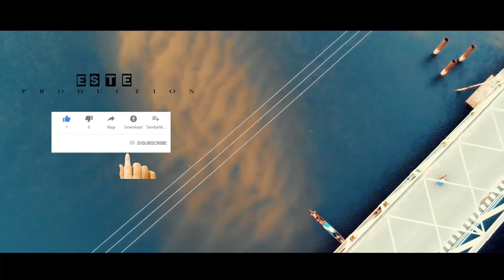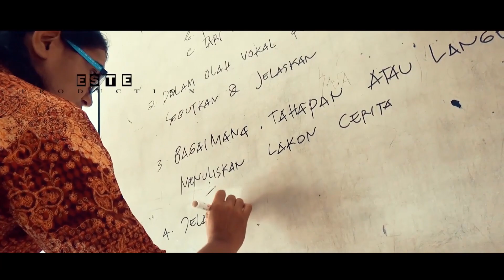Film Mokasien Nat episode 2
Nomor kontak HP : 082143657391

Pemeran utama
AGUS FARISA / MATIAS FARISA
PRODUSER EPENSLOW KAIMANA